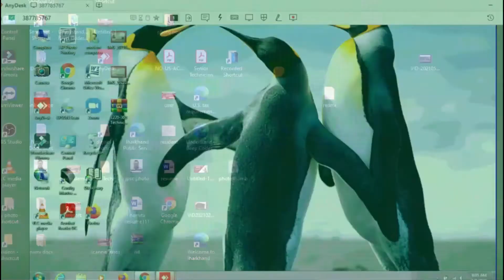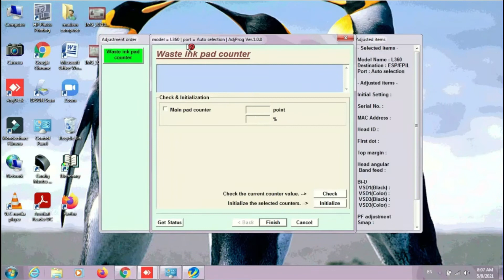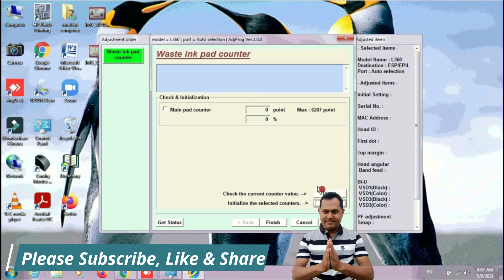Epson L360 Red Light Blinking | Epson L360 Red Light Blinking Solution | Service required Fix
😀If You See Below msg  :-
𝐒𝐞𝐫𝐯𝐢𝐜𝐞 𝐑𝐞𝐪𝐮𝐢𝐫𝐞𝐝 - 𝐀 𝐩𝐫𝐢𝐧𝐭𝐞𝐫'𝐬 𝐢𝐧𝐤 𝐩𝐚𝐝 𝐢𝐬 𝐚𝐭 𝐭𝐡𝐞 𝐞𝐧𝐝 𝐨𝐟 𝐢𝐭𝐬 𝐬𝐞𝐫𝐯𝐢𝐜𝐞 𝐥𝐢𝐟𝐞.
Contact with me for online Solution of your Printer
My Name is Er.JL Mahato  From Adityapur, Jamshedpur Jharkhand
My others Video about Epson printer:-
Your's Quiries:-
epson l380 reset kaise kare
epson l360 reset kaise kare
l360 red light blinking
epson printer reset kaise kare
epson l220 reset kaise kare
epson l210 reset kaise kare
waste ink pad counter resetter
epsonL210, L220, L360, L800 l380 light blinking solution
epson resetter l210
epson resetter l360
how to fix epson printer red light blinking
how to fix epson printer not printing
how to fix epson l360 red light blinking
easy to fix epson printer red light blinking
fix light blinking 100% free
resetter l220
epson l360 blinking red and green
epson l220 red and green light blinking solution
epson l120 red and green light blinking solution
epson l210 red and green light blinking solution